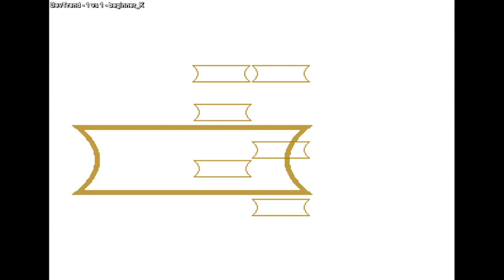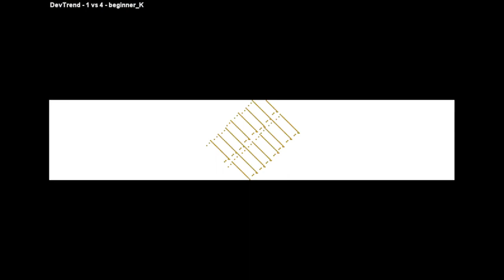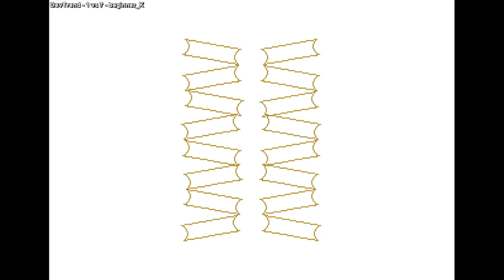The Last Blade 2 / Bakumatsu Roman (NGM-2430) DevTrend VS beginner_K 🇹🇹🇰🇷 Fightcade 2 lastbld2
12/11/2023, 10:11:35 AM